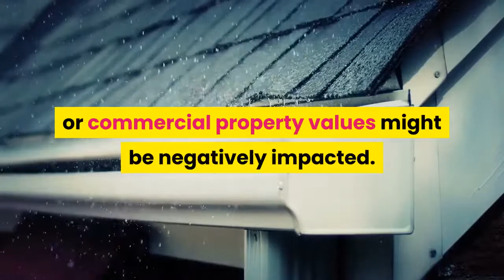Naples Roof Cleaning - Eco-Friendly Roof Cleaning Products